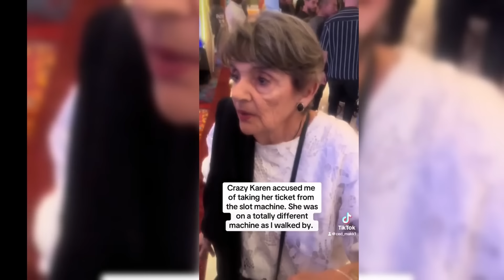KAREN Gets PEPPER SPRAYED After Saying This.. (INSTANT KARMA)